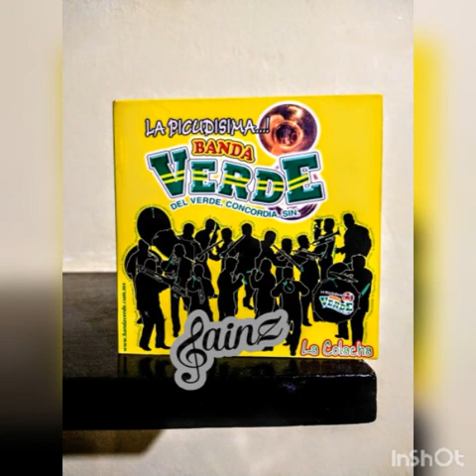Banda Verde La Etica/ El ligue/ La Calambrina